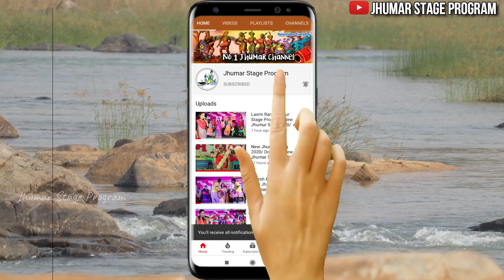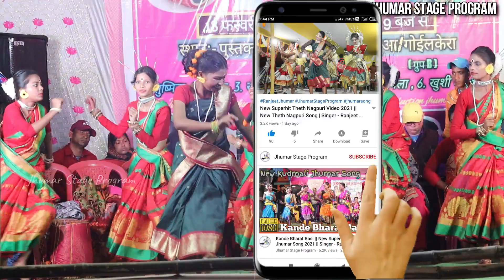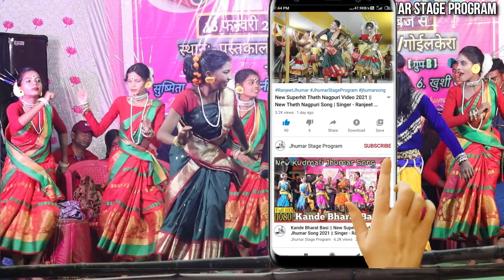Barood Hoye Jaa || Singer - Urmila Mahanta || New Jhumar Song 2021 || Jhumar stage Program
New Jhumar Song || Romantic Jhumar Love Song || Singer - Urmila Mahanta || Jhumar stage Program
Song - Barood Hoye Jaa
Singer - Urmila Mahanta
Lyric - Gurudev
Recorded - Stutee Audio
Producer - Ganesh Mohanta

Original-Artist(s)/Record-label(s).